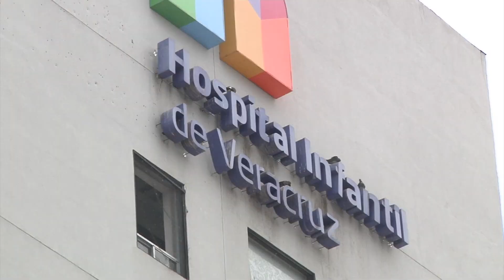Menor envenenado con pan en Soteapan ya respira por sí solo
Veracruz, Ver.- En el Hospital Infantil de Veracruz ocurrió un milagro. El pequeño Jacob, de siete años de edad, quien por accidente ingirió veneno recobró la conciencia y abrió los ojos.

Aunque en un principio su pronóstico de salud era poco alentador, la reacción que tuvo reavivó las esperanzas que su familia tiene depositadas en él.

El niño, originario de San Pedro Soteapan, llegó en helicóptero al municipio porteño procedente de Coatzacoalcos.

El accidente ocurrió la semana pasada. Jacob y su hermana Adriana, de 5 años de edad, jugaban en el patio de su casa cuando hallaron un pedazo de pan, lo probaron y comenzaron a sentirse mal. El alimento que ingirieron tenía veneno.

La niña murió horas más tarde y lamentablemente, Hermila Gutiérrez, su mamá, no pudo despedirla.

Desde entonces, el pequeño ha luchado por su vida, dijo Maritza Mijares Díaz, comisionada del Ayuntamiento de Coatzacoalcos, quien se ha encargado de atender a la familia.